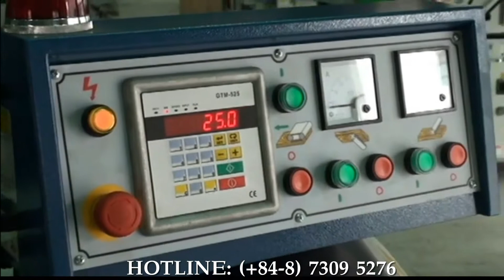Short-wood double sided planer GT-400S